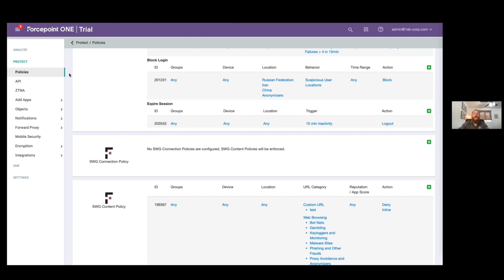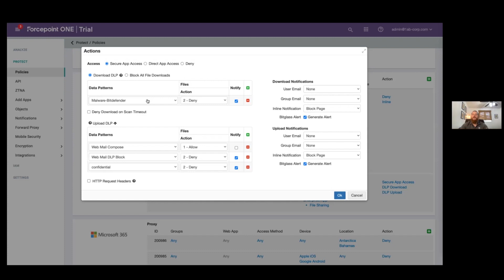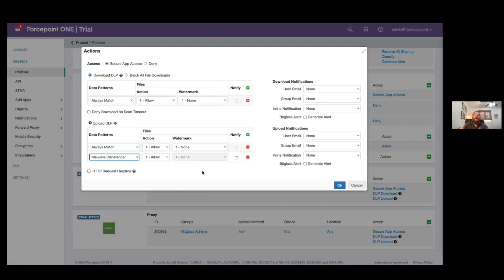Demo Preview | Forcepoint ONE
Justin Crowley provides a quick preview of the full Forcepoint ONE demo. Forcepoint ONE is our all-in-one cloud platform that simplifies security, built to protect today's hybrid workforce.